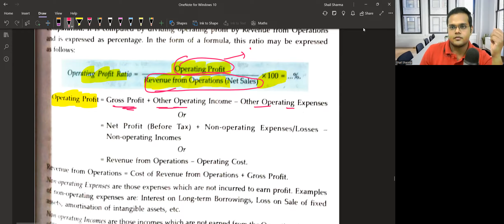Accounting Ratios | Class 12 Accounts | Part-21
👉 SEEKHNA BANDD TOH JEETNA BANDD👈

1.Accounting ratios Meaning
2.Liquidity Ratios
3.Current ratio
4.Quick Ratio
5.Debt To Equity Ratio
6. Total Asset To Debt Ratio
7. Proprietary Ratio
8. Interest Coverage Ratio
9.Activity Ratios
10.Inventory Turnover ratio
12. Trade Receivables Turnover Ratio
13. Trade Payables Turnover Ratio
14.Working Capital Turnover ratio
15.Profitability Ratios
16.Gross Profit Ratio
17.Operating ratio
18.Operating Profit Ratio

         😀 COMMERCE HEROES CLASSES😀

Commerce Heroes is a Youtube Channel that aims to deliver the content in a unique way and to provide the conceptual clarity to the students by interlinking the static theoretical concepts with the dynamic current affairs and examples from in lives.